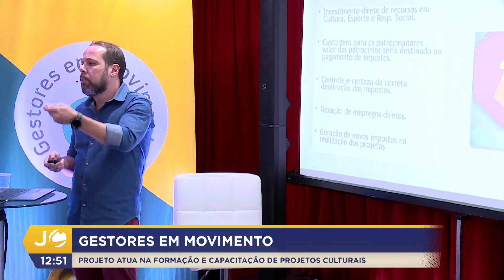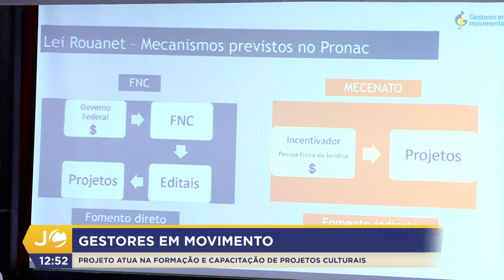JC 1ª Ed - Gestores em movimento (30/07/2024)